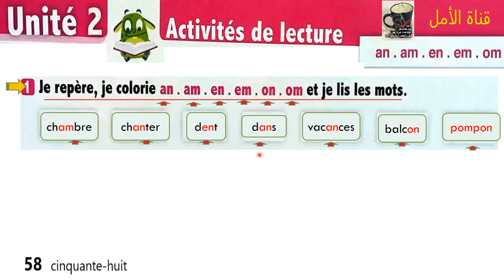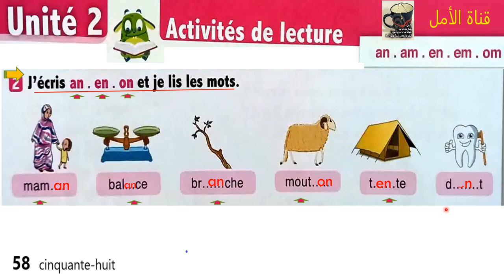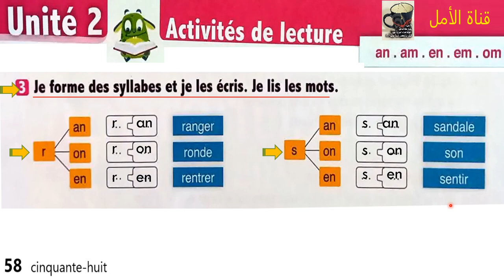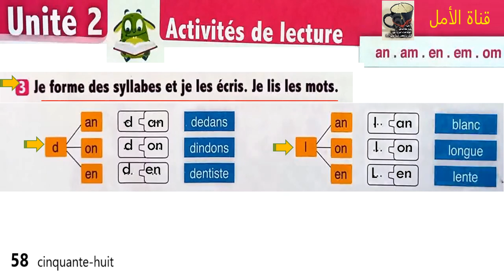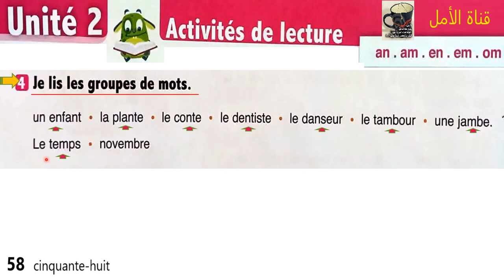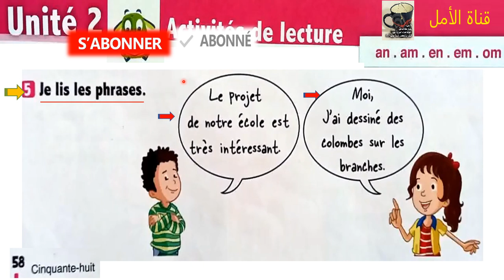58 l'oasis des mots 3 aep page 58 activités de lecture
58 l'oasis des mots 3 aep page 58 activités de lecture